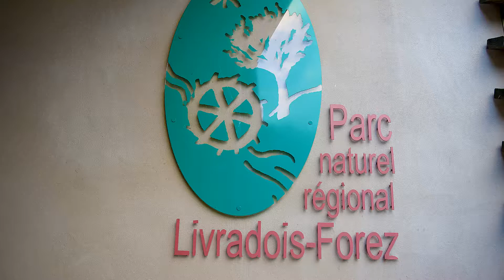Saint Gervais sous Meymont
Les randonneurs des Hautes Terres à Saint Gervais sous Meymont